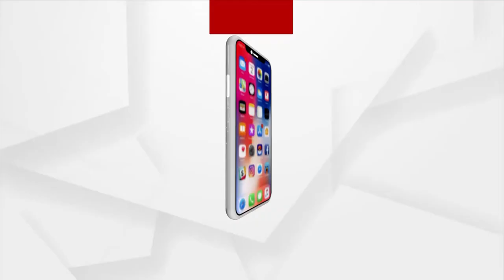Question 13 | Argus News Rath Yatra Quiz Contest | Win Gold Coins From Khimji Jewellers